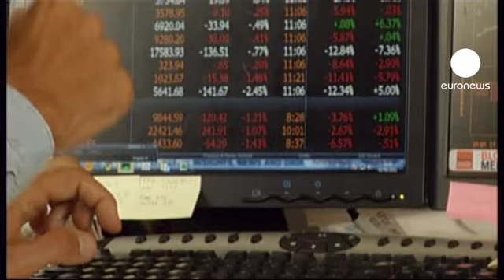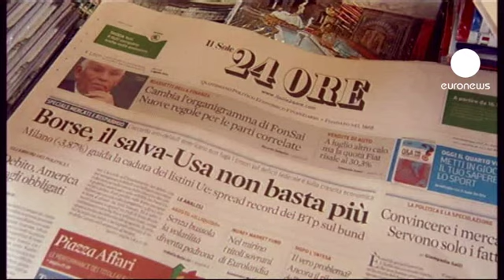Crise de la dette : l'Italie à nouveau sous pression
Réunion d'urgence en Italie, en marge de l'intervention de Silvio Berlusconi sur la situation économique du pays, prévue ce mercredi au parlement.

Le ministre italien de l'Economie Giulio Tremonti a rencontré le comité de stabilité financière, alors que la capacité de l'Italie a se financer est mise en cause .